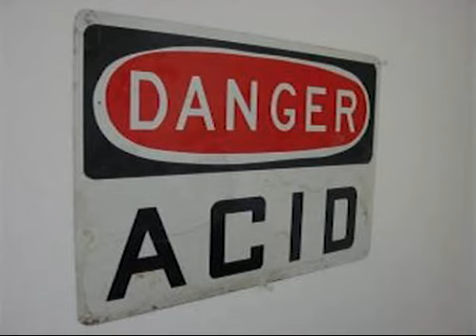Acid Techno Vinyl Mix - sirc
Acid Techno mix by sirc
100% Vinyl